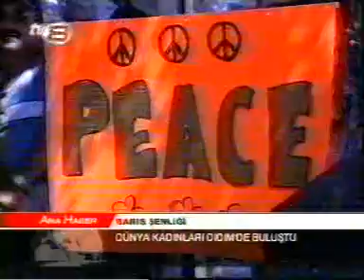DİDİM BARIŞ ŞENLİĞİ.2